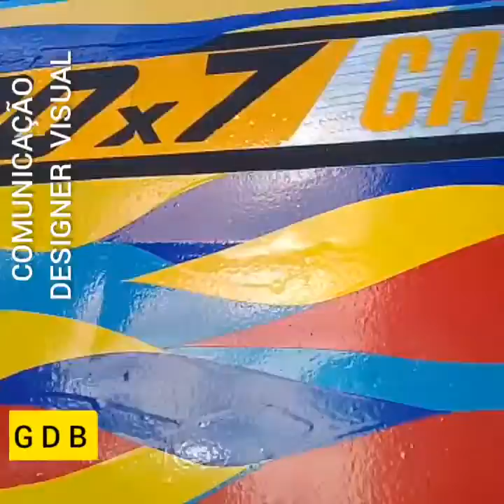É sucesso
É maderada